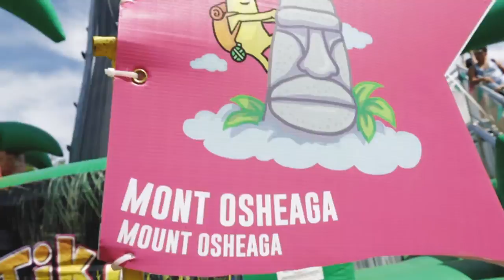CONNECT&GO - Osheaga Play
Connect&GO provided the hardware, software and staff to create a one-of-a-kind patron experience. The multi-award winning Osheaga Play Zone generated thousands of sponsor-branded pics, GIFS and videos and millions of impressions on social media.